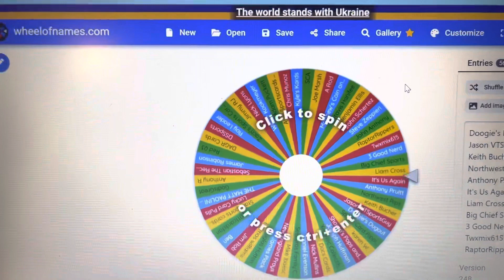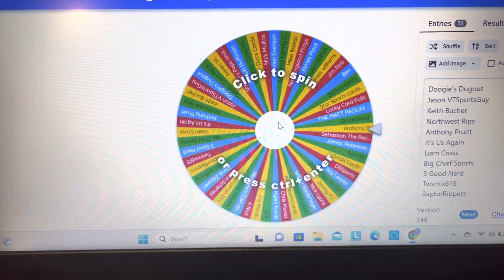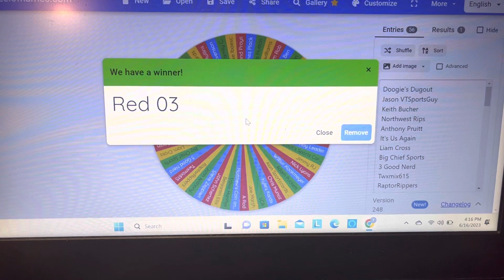100 Subscriber Giveaway!!!!! Congrats to the winner.